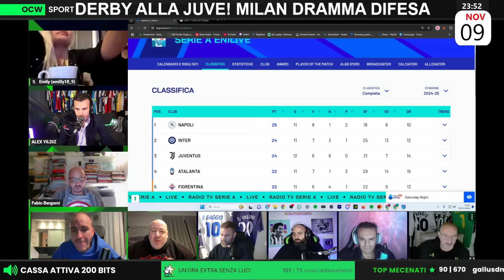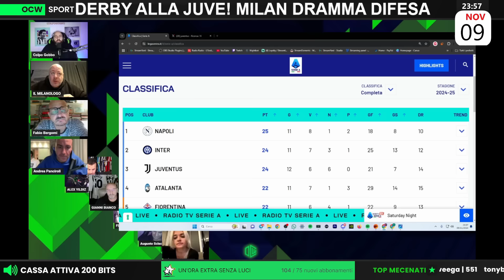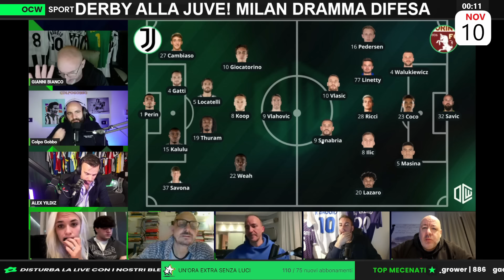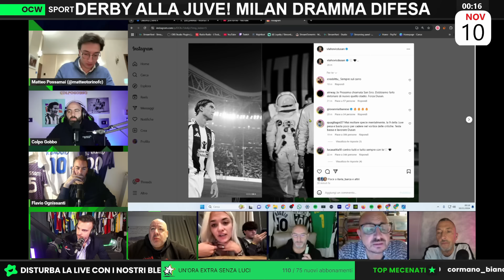JUVENTUS - TORINO 2-0 | QUESTO TORINO RISCHIA LE SERIE B! VLAHOVIC NON PERVENUTO! *DERBY DELLA MOLE*